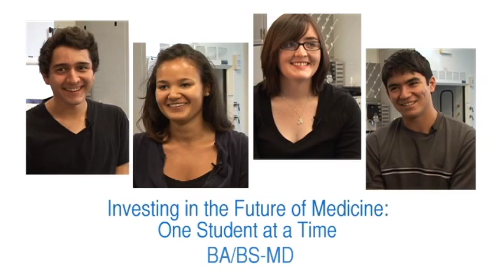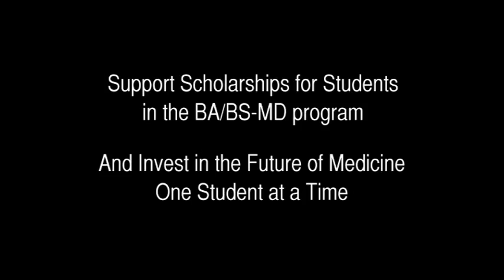BA/BS-MD Program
The BA/BS-MD degree program is a new partnership between the University of Colorado Denver and the University of Colorado School of Medicine. The program seeks to create a talented and broadly diverse group of physicians who will provide outstanding medical care for Coloradans for generations to come.

Each year, the program will recruit 8 to 10 outstanding students from diverse backgrounds into the program. Those admitted must be committed to serving the health care needs of Colorado. Once admitted to the BA/BS-MD program, students earn a provisional admission to medical school from the time they enter college...as long as they keep their grades up and score well on the MCAT.